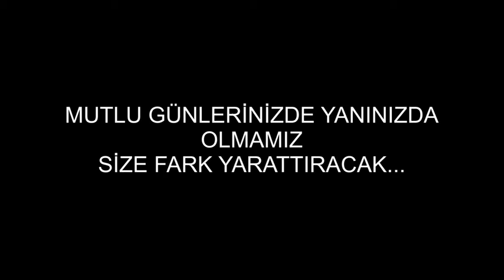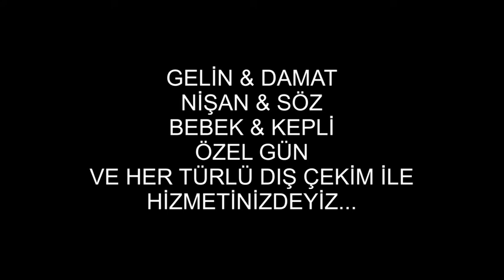FOTO OLCAY İLE BİR ÖMÜR...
Edirne Foto Olcay Tarafından Hazırlanmış olan Tanıtım Kısa Filmi...